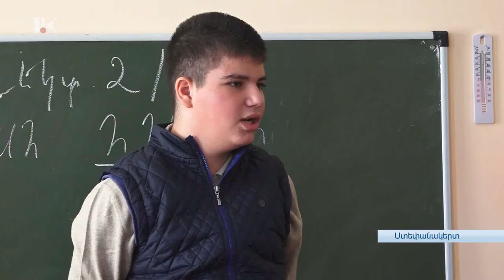ՌՄԲԱԿՈԾՎԱԾ ԴՊՐՈՑԻ ՀՈՒՍԱԴՐՈՂ ԱՊԱԳԱՆ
Մոտ մեկ տարի առաջ Ստեփանակերտի մեծ կրթօջախներից մեկը՝ N 10 միջնակարգ դպրոցը թիրախավորվեց թշնամու կողմից: Պատերազմի ավարտից շաբաթներ անց՝ վիրավոր դպրոցը կրկին դռները բացեց աշակերտների առաջ: Պատերազմին հաջորդած առաջին ձմեռը դաժան էր: Պայմանների առումով առաջինից շատ չի տարբերվի երկրորդ՝ մոտեցող ձմեռը: Բայց  եթե պայմանները շատ չեն փոխվել, ապա գոնե հույսն ավելացել է: Դպրոցի վերանորոգման աշխատանքները մեկնարկել են, նախատեսում են ավարտին հասցնել մոտ ապագայում: